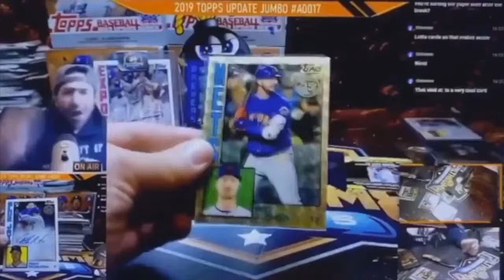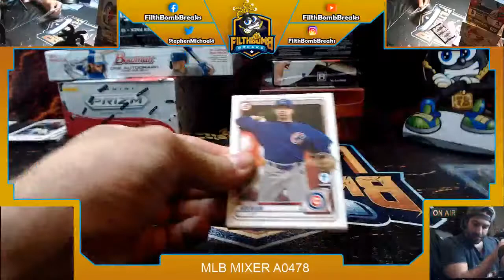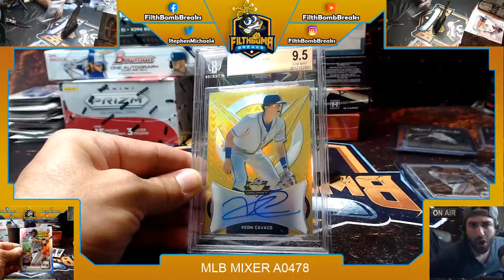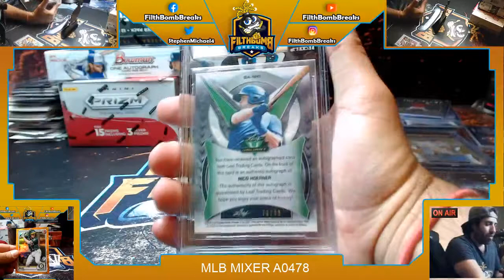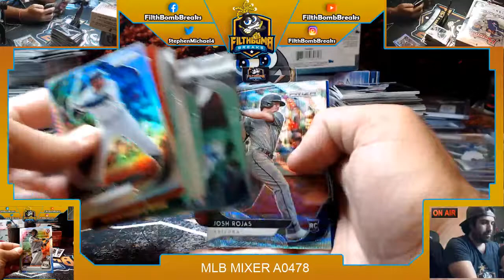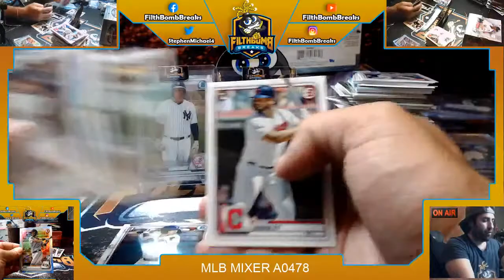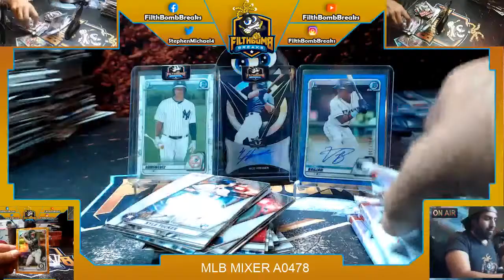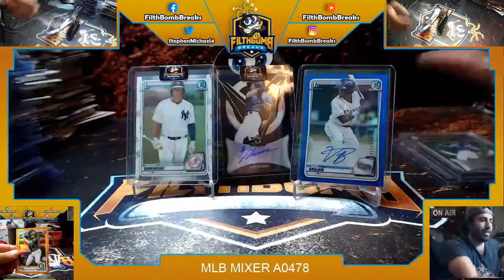MLB MIXER A0478